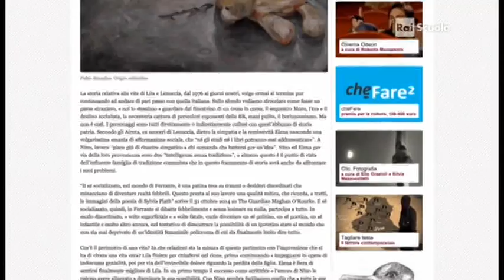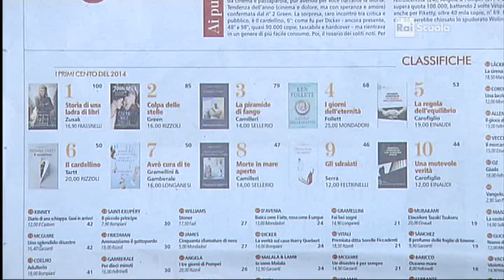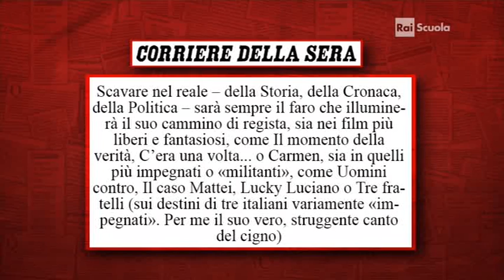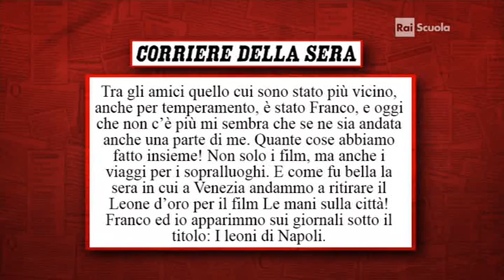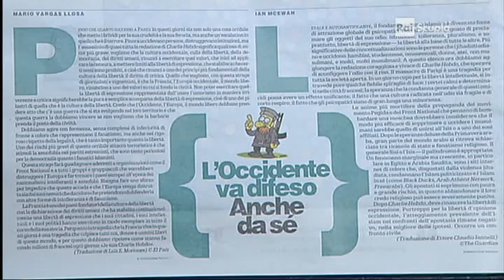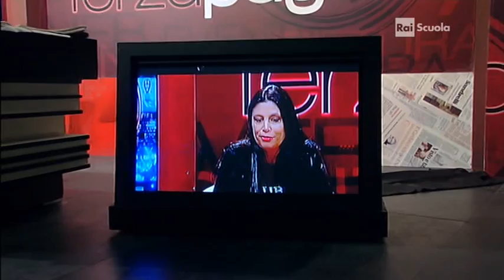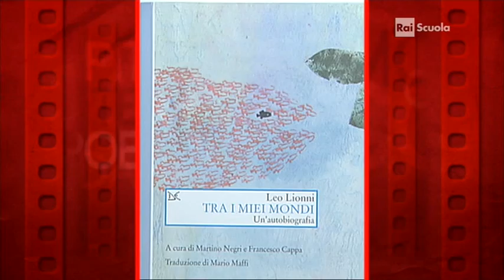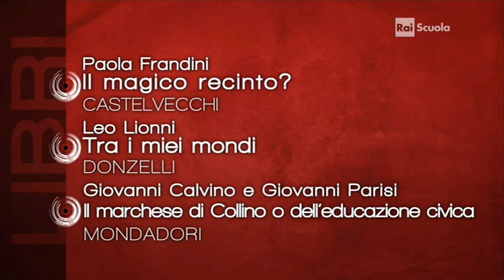Simona Maggiorelli parla del nuovo LEFT sulla Rai il 17 gennaio 2015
A Terza Pagina, la trasmissione di Paolo Fallai su Rai Scuola, sabato 17 gennaio, è stata ospite della trasmissione settimanale di editoria, libri e cultura, Simona Maggiorelli, responsabile cultura di Left Avvenimenti.